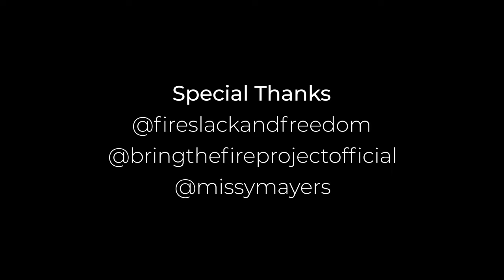I Am - Tom Parker, Fire Spinner (Short Documentary)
Tom Parker is a Fire Spinner based in Merseyside. Find out how he first got introduced into firespinning and how he continued to persue it from hobby through to performances.

Shot on:
Fuji XT3
Fuji 56mm F1.2
Fuji 35mm F1.4
DJI Osmo Pocket
Sony Wireless Lav Kit
Rode Video Mic Pro+
Rode NTG3